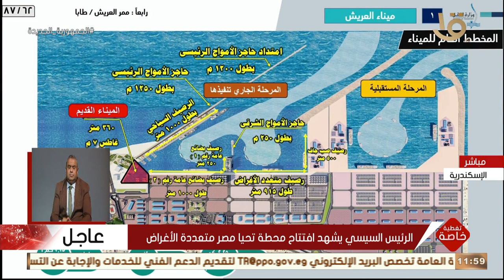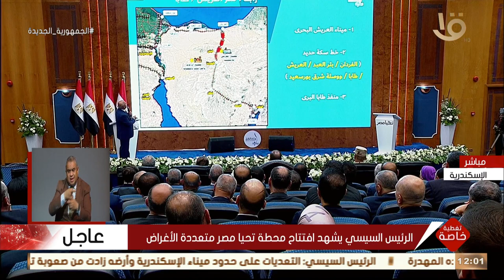الرئيس السيسي: طريق طابا النفق وطريق عرضي 1 يساعد الآن في نقل البضائع من طابا إلى بورسعيد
تغطية خاصة | الرئيس السيسي: طريق طابا النفق وطريق عرضي 1 يساعد الآن في نقل البضائع من طابا إلى بورسعيد